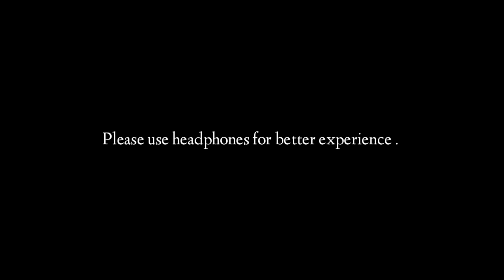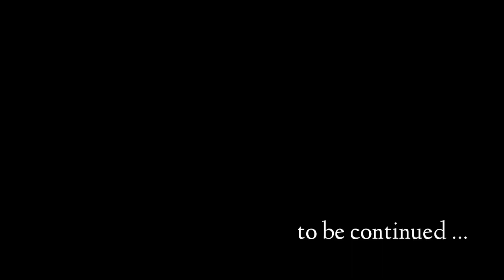Raipur Garba 2022 | Navratri special garba | garba dance chhattisgarh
I am kundan panda from a small village situated near by Saraipali named as Toshgaon . By the way i am a vlogger , youtuber , instagramer and a film maker .
I do lots of travel and make memories for myself  for watching it on future :))

garba mahotsav 2022
garba 2022 raipur
indore stadium raipur garba
garba mahotsav 2022
raipur garba
garba raipur 2022
raipur indore stadium garba
garba mahotsav raipur
budha talab garba
garba mahotsav raipur
garba night 2022
ras garba 2022
garba dance
navratri garba night 2022
garba dandiya
navratri special 2022
indoor stadium budhatalab raipur
balbir singh juneja stadium
raipur garba 2022
indoor stadium garba 2022
indoor stadium raipur garba 2022
garba raipur 2022
raipur indoor stadium garba
indoor stadium garba
raipur garba
garba 2022
sukma garma
korba garba
navratra 2022
Indore navratri garba
garba dance raipur cg